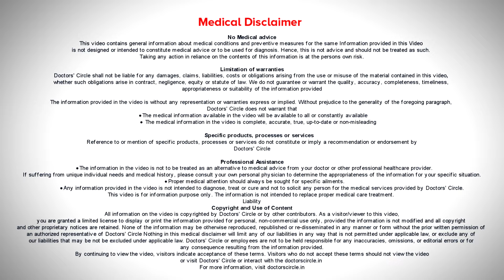Treatment Of Deep Old Acne Scar for Clear Skin acne pimple - Dr. Rasya Dixit | Doctors' Circle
Dr. Rasya Dixit |  Phone 📞 : 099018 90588 (Online & in-person appointment can be booked online or by call)  Consultant Dermatologist & Cosmetologist | Dr. Dixit Cosmetic Dermatology Clinic, Bengaluru, India
Acne comes and go but the scars stay for a really really long time and acne scars ideally are treated early. So if you got acne, you got scarring and you treat early we get much better results than when we treat old deep seated acne scars. You can still treat acne scars. To know how, watch the video.